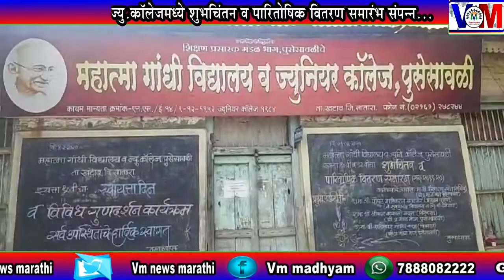महात्मा गांधी विद्यालय व ज्युनिअर कॉलेजमध्ये शुभचिंतन व पारितोषिक वितरण समारंभ संपन्न ...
महात्मा गांधी विद्यालय व ज्युनिअर कॉलेजमध्ये शुभचिंतन व पारितोषिक वितरण समारंभ संपन्न ... पहा VM News Marathi